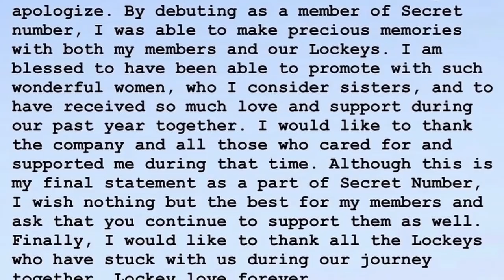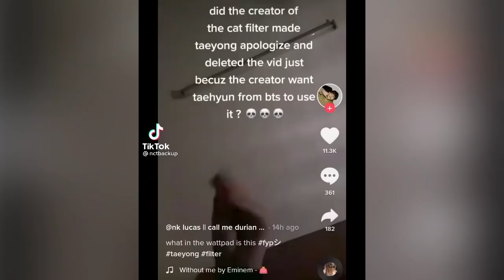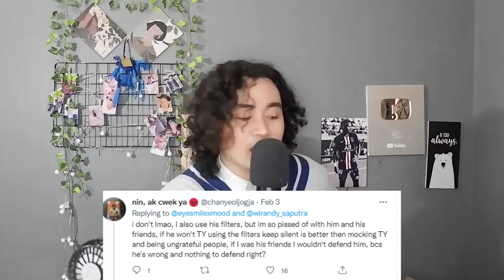PANAS!! Kontroversi Content Creator Indo & Taeyong, Denise Tinggalkan SN, Line Up Queendom2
For this time kita akan membahas topik terhangat seputar dunia perkpopan yang pastinya sangat sayang banget untuk dilewatkan. Berita kali ini datangnya dari siapa aja si ??